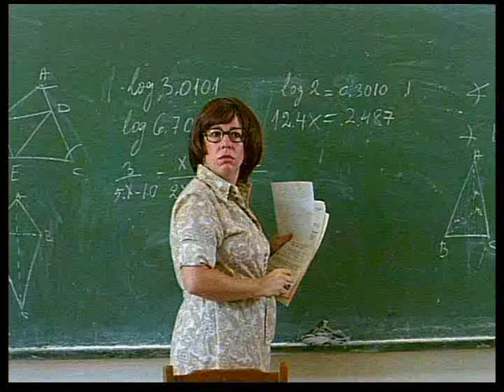Lody na patyku 3: lekcja - lektor PL